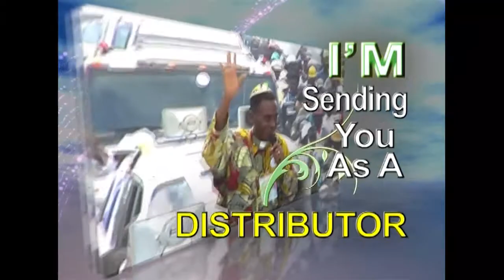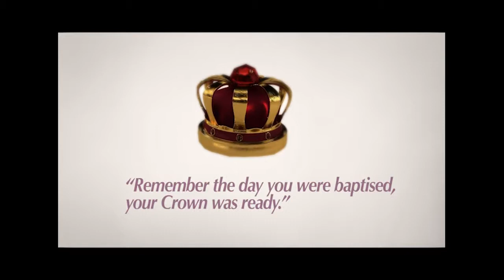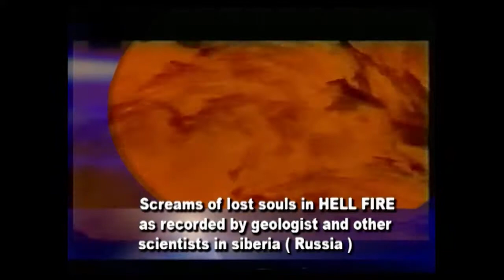CHRISTIAN, HOW FAR WITH YOUR CROWN? PT 1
MESSAGE BY JESUS' HOLINESS, ST. DIKEJI MIYERIJESU, THE BISHOP OF THE WHOLE WORLD.